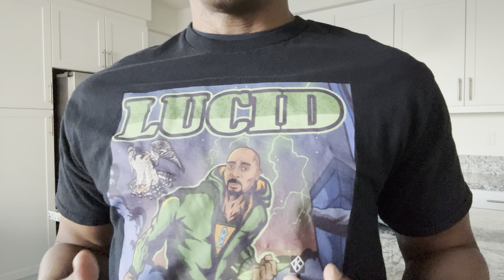How to Create a Superhero, part 2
I’m continuing the discussion by diving deeper into the importance of superheroes in society and why creating your own superhero can be so impactful.

To learn more about my superhero and the universe I’ve created, visit lucidfuturism.com.